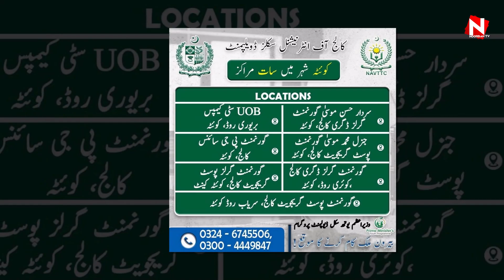جواناں بیدار باشین، با خبر باشین۔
Cameraman & Editor | Muhammad Hussain Chagar | 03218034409 |
NOORBAN PRODUCTIONS